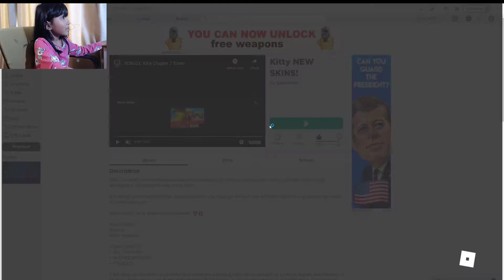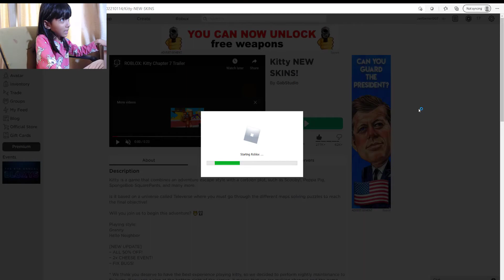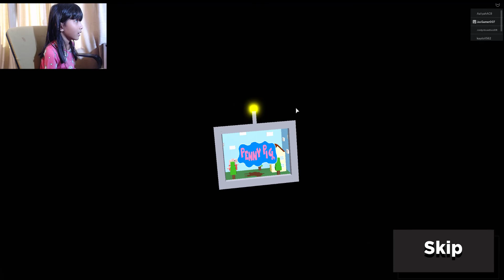Roblox Kitty Chapter 2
Kitty Chapter 2